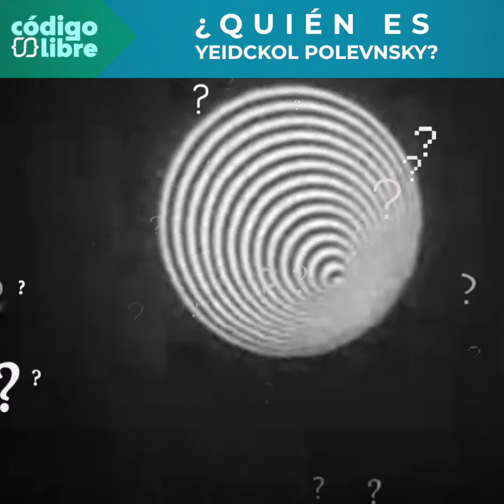¿Quién es Citlali Ibáñez Ávila alias Yeidckol Polevnsky?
En Código Libre analizamos la imagen de Citlali Ibáñez Ávila, mejor conocida como Yeidckol Polevnsky. La exidrigente nacional de Morena se autodefine como "idealista, progresista y revolucionaria".
Polevnsky dejó la dirigencia de Morena en medio de una polémica acusación de malversación de fondos. Y en 2019 se reveló que le fueron condonados impuestos por más de 16 millones de pesos.